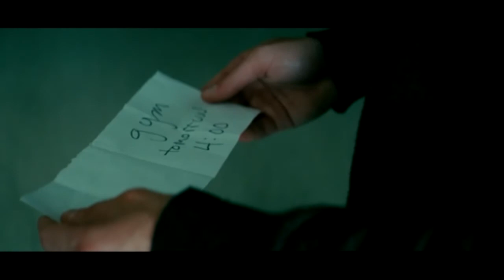The Beaver - Gym Tomorrow 4:00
Genre: Comedy | Drama
Cast: Mel Gibson, Jennifer Lawrence, Jodie Foster, Anton Yelchin, Michelle Ang
Director: Jodie Foster
Writer: Kyle Killen
MPAA: PG-13
Studio: Summit Entertainment